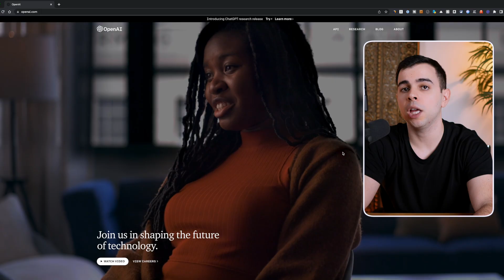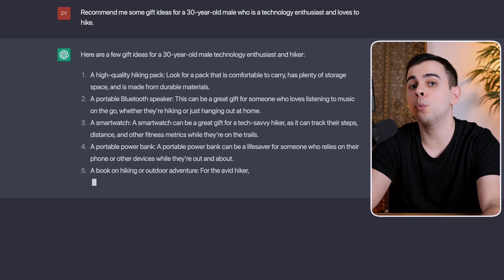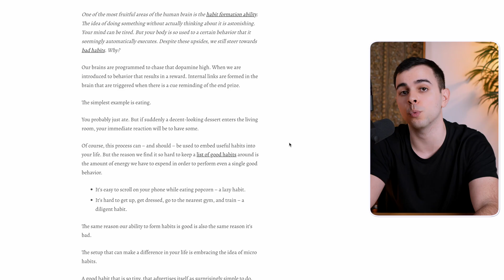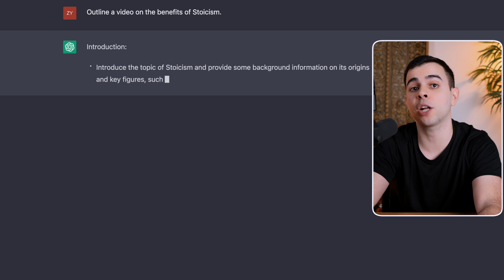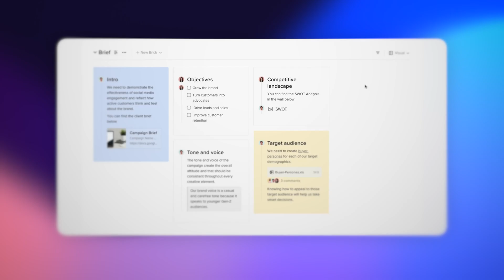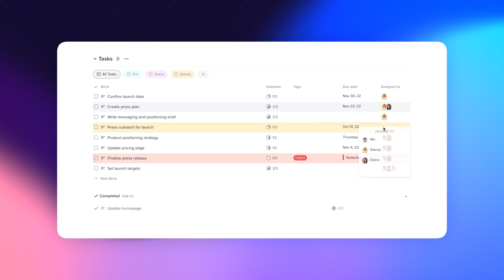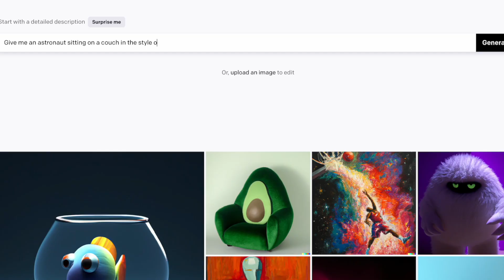ChatGPT - Why You NEED To Be Using This!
// Timestamps:
00:00 - Intro
00:45 - ChatGPT VS Google
02:15 - Content Consumption
02:53 - Content Creating
03:59 - Communication
05:25 - Caveats
06:38 - ChatGPT VS GPT-3